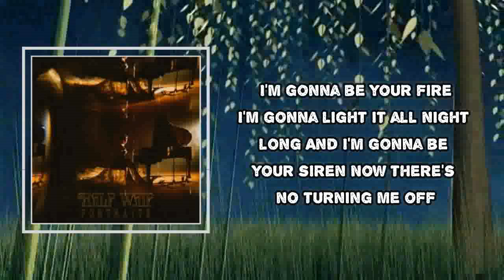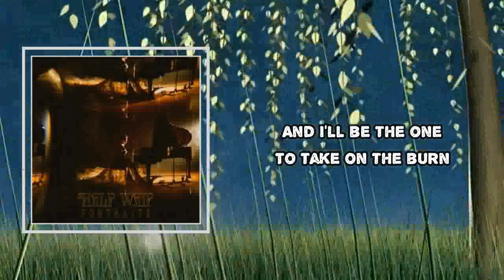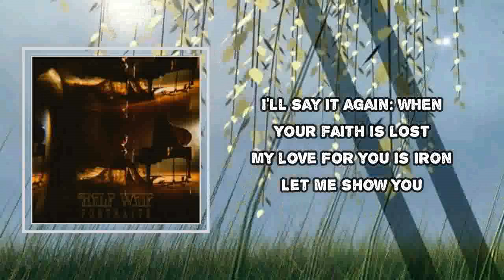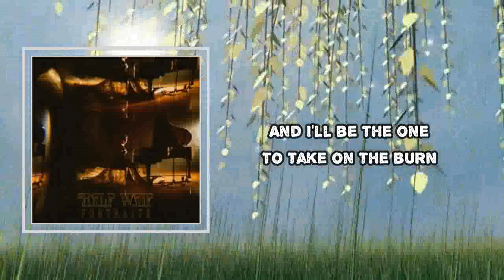Half Waif - Siren (Lyrics)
Siren Lyrics:
I'm gonna be your fire
I'm gonna light it all night long
And I'm gonna be your siren
Now there's no turning me off
And I'll be the one
To take on the burn
When I get uninspired
I'm gonna write you into my song
Let 'em know what I came here for
I meant what I told you
It's different now, your pain is mine to know
Let it me hold you
I'll say it again: when
Your faith is lost
My love for you is iron
Let it me show you